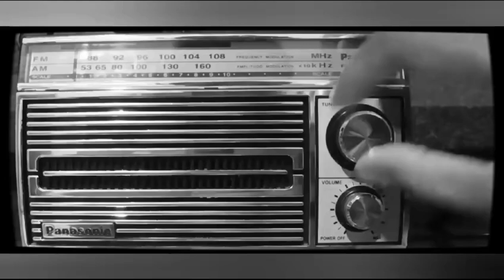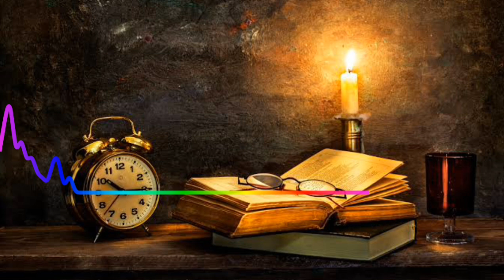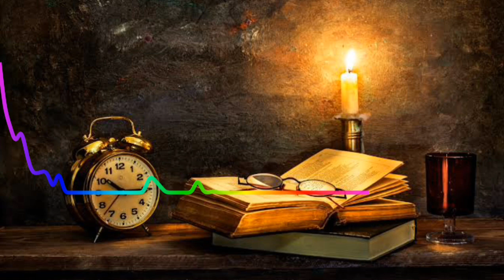Dukun Pengusir Setan | Komedi Horor 😅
Penulis cerita : Deadman
Produser : Hendra
Editor : Rvan
Pengisi suara
Narasi : Deadman

Sinopsis

pak Amir mengalami gangguan gaib dirumahnya. diapun meminta bantuan kepada seorang dukun sakti yang ternyata adalah seorang penipu ulung